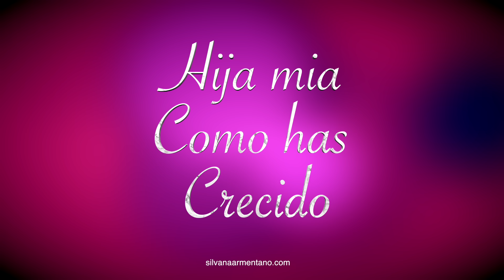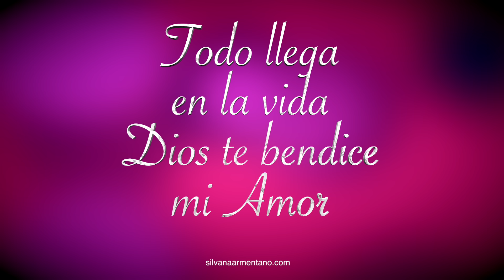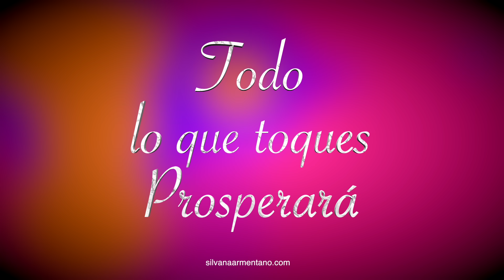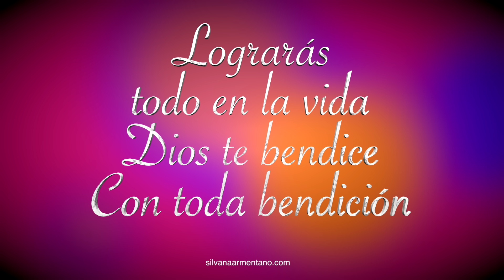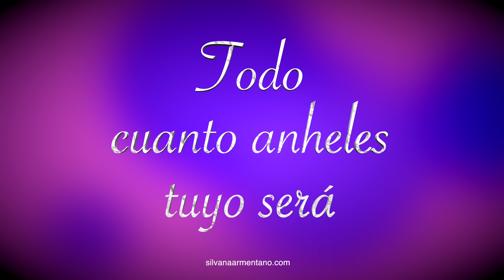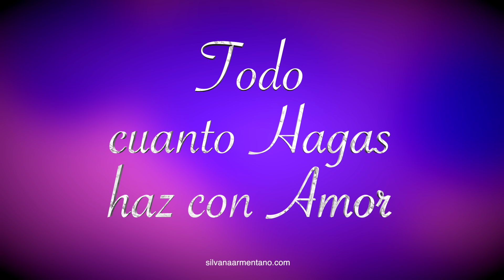HIJA MIA como has crecido letra Silvana Armentano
Para mi hija por silvana armentano  Version fenemina de Hijo mio una profecia hecha cancion.
Escribi esta cancion inspirada en mi hijo...  Es lo que cualquier mama le diria a su hijo, no importa su condicion de salud. Se que podermos juntos vencer el autismo y mi fe en Dios me ha mantenido firme creyendo. Para todos los hijos adoptados y propios, al final...Padres son quienes nos acunaron y nos amaron.

Especial para cantar a las hijas el dia de su cumpleanos graduacion, bar mitzvah, comunion. presentacion, dia especial, cancion de una madre para su hijo.

Hija Mia Proverbios 31:10
Arreglo: Milton Sesenton
Hija mia , como has crecido
pataditas en mi vientre aun yo siento
Toda una Dama, llena de suenos
tienes todo por ganar por conquistar

Todo lo que toques prosperara
todo cuanto anheles  tuyo sera
todo es posible ya lo veras
unida siempre tu familia te veremos triunfar

Todo lo que hagas , haz con amor
solo  guarda el bien en tu corazon
siempre adelante con fuerza y valor
todo llega en la vida. Dios te bendice mi amor

De tus abuelos eres corona
son tus talentos piedras preciosas
mas que un hermana mas que un amiga
eres nuestra inspiracion amada hija.

Guarda la fe la esperanza y el amor
la compasion la alegria y perdon.

lograras todo en tu vida Dios te bendice mi amor
Con toda bendicion  Con toda bendicion.

Proverbios 31:10 Mujer virtuosa, ¿quién la hallará? Porque su estima sobrepasa largamente a la de las piedras preciosas. El corazón de su marido está en ella confiado,
Y no carecerá de ganancias. Le da ella bien y no mal Todos los días de su vida.  Busca lana y lino, Y con voluntad trabaja con sus manos.  Es como nave de mercader;
Trae su pan de lejos.
HijA MIA ,  como has crecido una profecia hecha cancion.😀
Compuse esta cancion para mi hijo David John. Cancion especial para cantar a las hijas y bendecirlas todos los dias. Cuando hay padres  y madres que bendicen a sus hijos, no hay quien los maldiga. DIOS PUEDE SANAR EL AUTISMO y cualquier desorden neurologico.
Letra y Musica de Silvana Armentano, respete los derechos de autor.

Creditos:
Productores Ejecutivos y Musicales: Daniel Perez -Silvana Armentano
Ingenieros de grabacion y mezcla Moises Carrazana Jose Andujar y Pedro Morales
Arreglos: Milton Sesenton, Wiso Aponte, Pedro Morales. Moises Carrazana- Perucho Rivera
Guitarras: Wiso Aponte y Tony Rijos
Bajo: Wiso Aponte – Pedro Morales Joe Bido
Trompeta: Jose Sibaja-  Luis T.
Drums: Richard Bravo- Rey Monroig  Richie Pena Lee Brewbeat
Percusion: Jose Gregorio- Richard Bravo
Bandoneon: David Alsina
Violines y arreglos de cuerdas:  Milton Sesenton, Hector David
Piano: Milton Sesenton – Pedro Miguel Morales
Shafar: Participacion especial del Profeta David Perez
Coros: Lucrecia Duran – Vivian Peon- Lazaro Horta PedroMorales
Voice Over: Pedro Morales- Silvana Armentano- Moises Carrazana
Arte y diseño: Litho Graphic
Estudios de Grabacion: Blue Room, Karra Productions
Esta es una produccion de Adoradores Unidos Inc.
Adquiera el disco completo en silvanaarmentano.com.

ALTA RESOLUCION
Hijo MIo , una profecia hecha cancion.Compuse esta cancion para mi hijo David John. Cancion especial para cantar a los hijos y bendecirlos todos los dias. Cuando hay padres  y madres que bendicen a sus hijos, no hay quien los maldiga. DIOS PUEDE SANAR EL AUTISMO y cualquier desorden neurologico. Letra y Musica de Silvana Armentano, respete los derechos de autor. Especial para cantar a los hijos el dia de su cumpleanos graduacion, bar mitzvah, comunion. presentacion, dia especial

SUSBCRIBETE Y RECIBE TODOS LOS MENSAJES Y VIDEOS  GRATIS Escucha y comparte silvanaarmentano.com

BAJA EN ITUNES , HIJA MIA, una profecia Hecha Cancion. Mas informacion silvanaarmentano.com